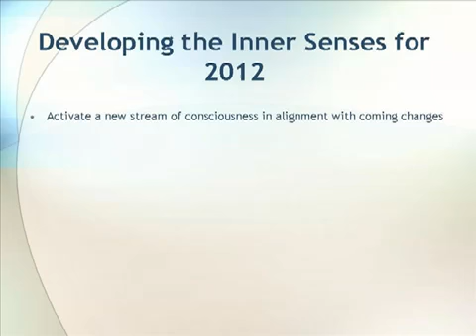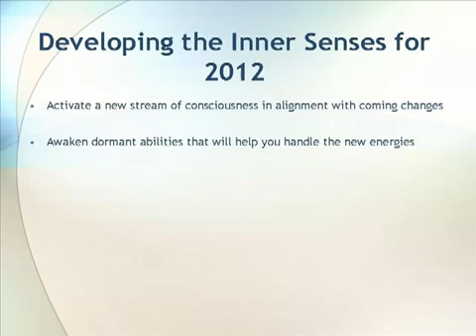Developing the Inner Senses for 2012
Ancient cultures throughout the world have prophesied a time of great change in the year 2012. Developing the Inner Senses for 2012 is a unique and interactive online training series presented by the Inner Life Society to prepare your body-mind-spirit for the special window of opportunity available in 2012 and beyond. Watch and share this short introductory video. Register for the class to learn new information and techniques each month.

Lessons included in this course:
JAN: Urgent Spiritual Cleansing for the New Time
FEB: Connecting with Nature & the Elements
MAR: Vibrational Sensitivity Training
APR: Meditation for Developing the New Mind
MAY: Activating Your Inner Guidance System
JUN: Nurturing the New Humanity
JUL: Seeing into Other Worlds
AUG: Reading the Signs of Transition
SEP: Developing Dream Awareness and the Dreaming Body
OCT: Journeying, Astral Projection & Traveling between Worlds
NOV: Communicating with Other Beings
DEC: Materializing Spiritual Blueprints & Networks of Light
BONUS MATERIAL:
*Remote Viewing for 2012
*Developing Your Life's Mission Statement & Spiritual Growth Plan
    * Selected teachings from the Inner Life Society library